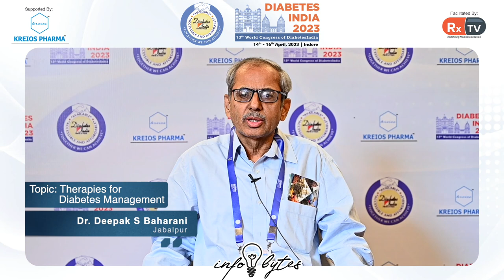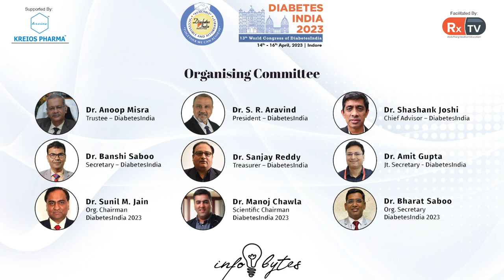Dr. Deepak Bahrani on Topic: Therapies for Diabetes Management | Info Bytes | Diabetes India 2023